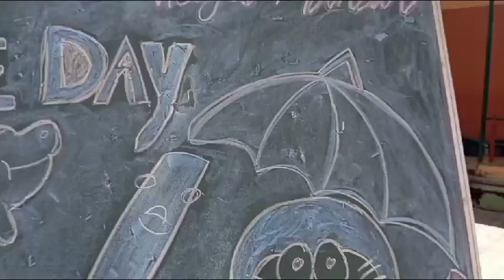Blue day celebration 🎉🎇🔵💙🎊💐🥳